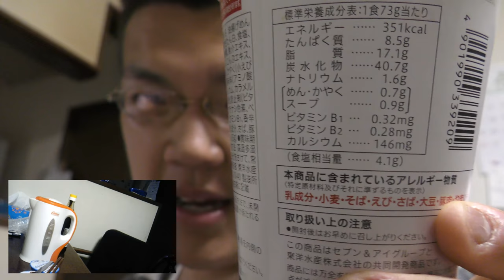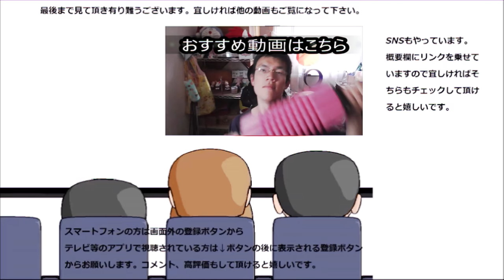年越しそばとしてセブンイレブンの天ぷらそばを食べてみた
愈々今年も終わり、やっぱり最後はそばですよね～
今年はここのお蕎麦で〆ます。
贈り物は此方まで↓
〒153-0042